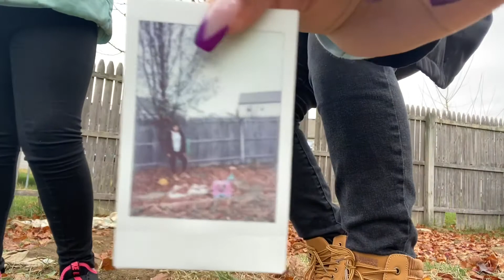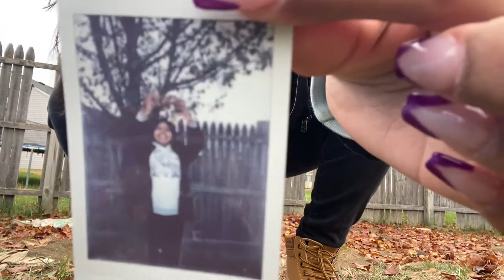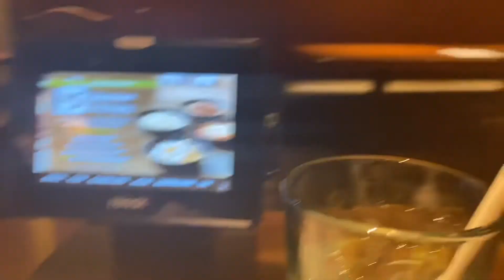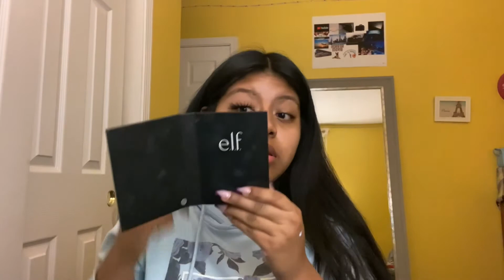A day in the life/vlog#6